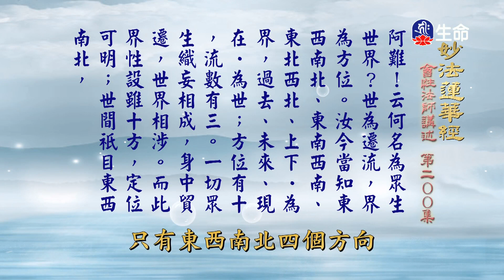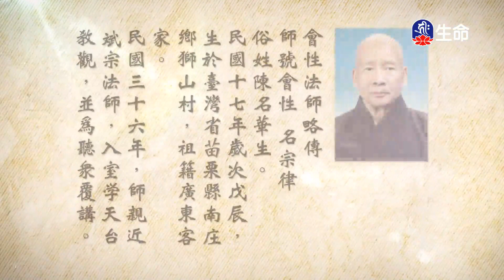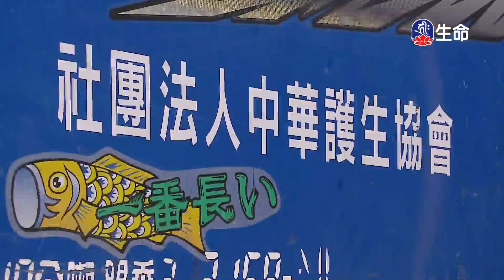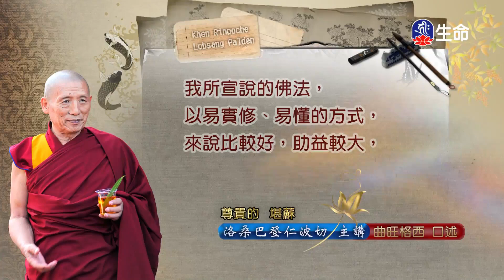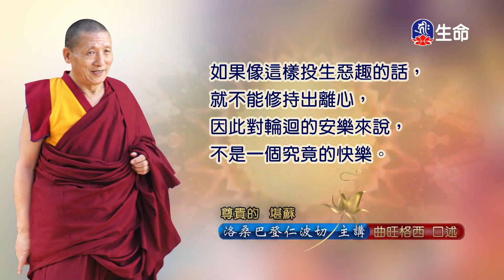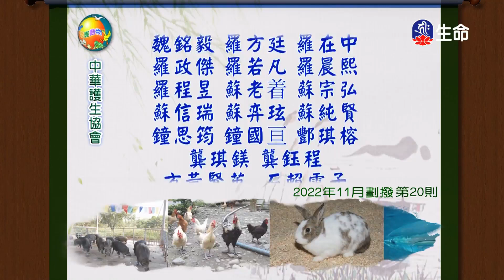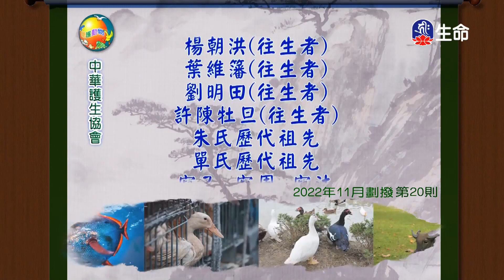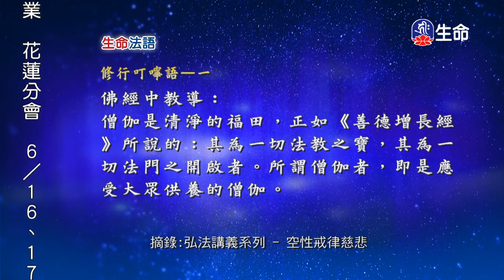妙法蓮華經(200)_長老法語_(lifetv_20230615_06:00)